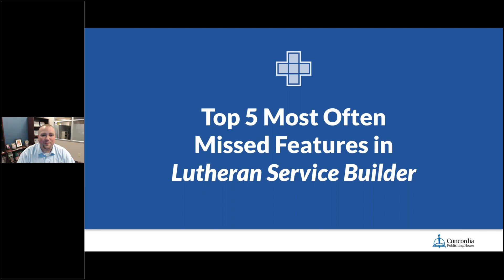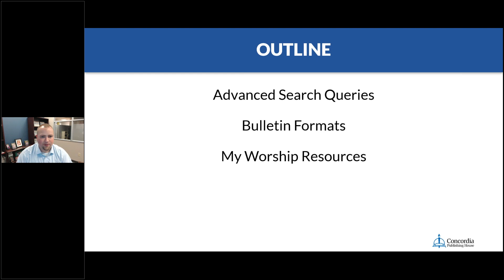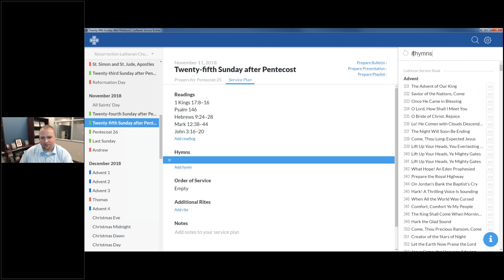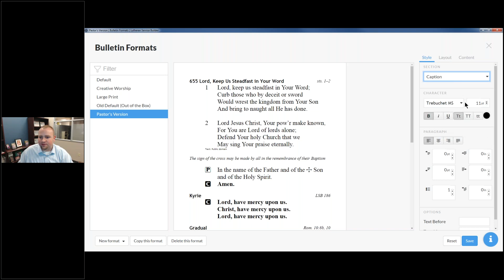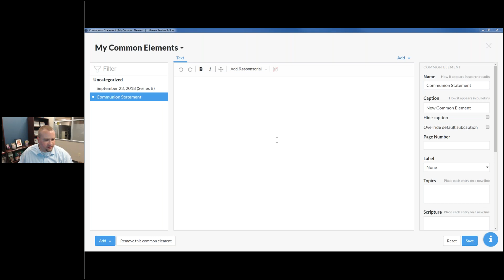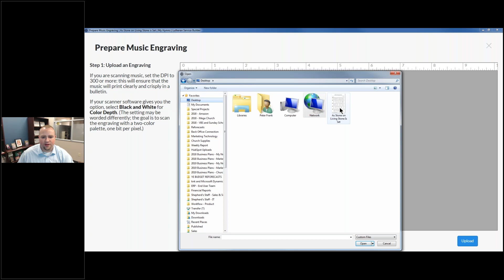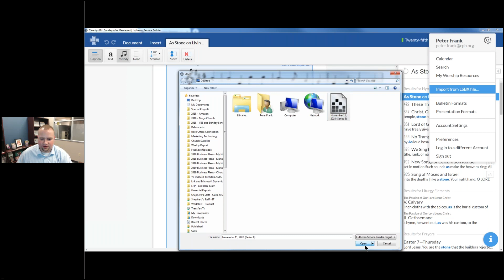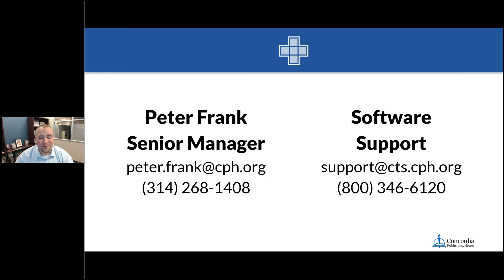Top 5 Most Often Missed Features in Lutheran Service Builder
Join marketing manager Peter Frank to learn about some lesser-used elements of Lutheran Service Builder:

Advanced search queries
Bulletin formats
My Worship Resources
LetUsPray files
Custom liturgies